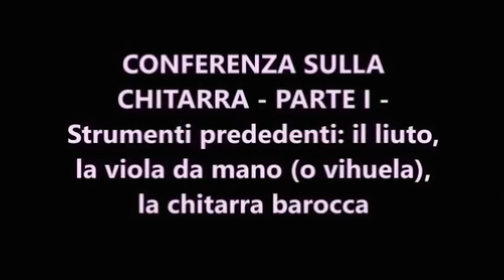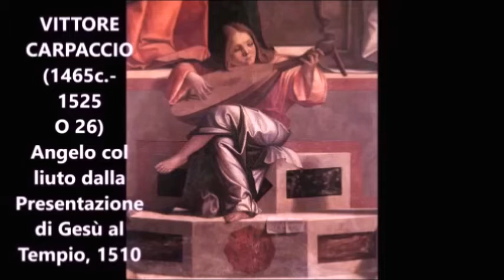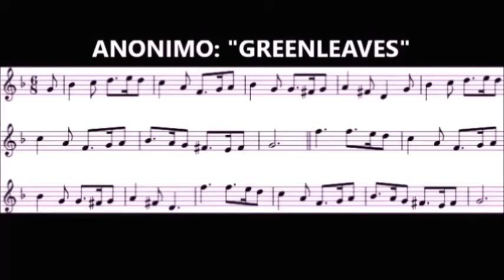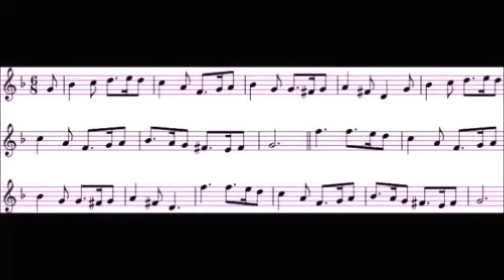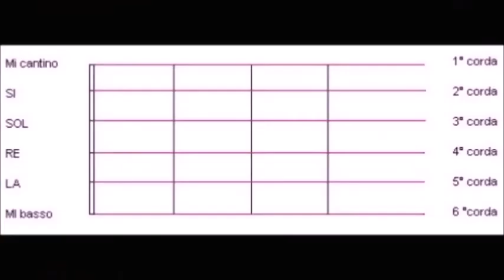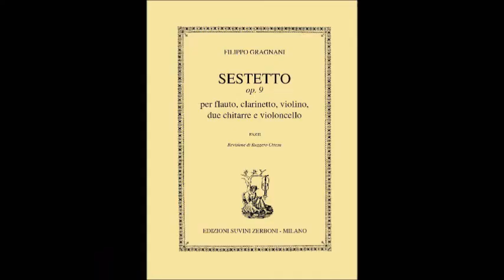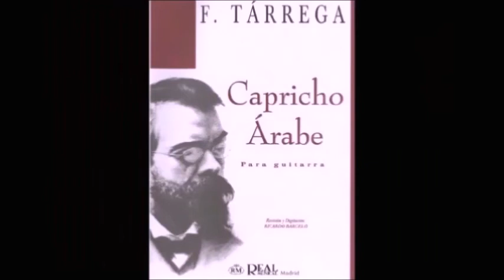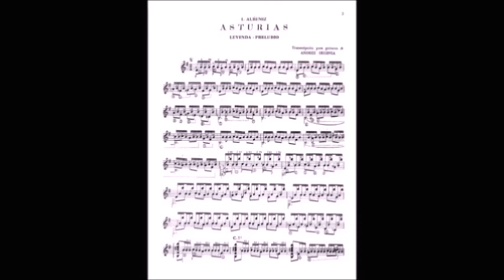LA CHITARRA: CONFERENZA di GUIDO ENNIO MOLINARI - PARTE I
PER L'UNIVERSITA' DEGLI ANZIANI DI ARCORE 2020.

Prima di parlare della chitarra, la conferenza affronta velocemente quali erano i suoi antenati: il Liuto, la Viola da mano o Vihuela. L'iconografia sugli strumenti è molto ricca di esempi che ci illustrano vari tipi di questi due strumenti. Il liuto, portato dagli Arabi in Europa tra il VIII-IX sec. trovò il suo periodo di maggiore splendore tra il 1350 e il 1650. La viola da mano si diffuse verse la fine del '400 e trovò in Spagna un terreno fertile col nome di vihuela. Poi arrivò la chitarra barocca, più piccola di quella moderna che invece si affermò fino a metà del '700. Il periodo classico vide parecchi abili compositori e chitarristi, specie in Italia e in Spagna. Invece, a parte qualche artista geniale, la chitarra perse importanza nella seconda metà dell'800.

Brani proposti per l'ascolto: 1) Anonimo: "Greenleaves" per liuto - 2) Luis de Narvaez (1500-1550ca): "Guardame las vacas" per vihuela - 3) Francesco Corbetta (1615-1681): "Ciaccona" per chitarra barocca - 4) Santiago de Murcia (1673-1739): "Fandango" per chitarra barocca.
5) Mauro Giuliani (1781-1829): finale da "Rossiniana n.1" per chitarra moderna - 6) Luigi Legnani (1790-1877): "Capriccio n.2" -7) idem: "Capriccio  n.7" -  8) Johann Kaspar Mertz (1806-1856): "Tarantella" - 9) Francisco Tarrega (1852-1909): "Capricho arabe" - 10) idem: "Recuerdos de la Alhambra" - 11) Isaac Albeniz (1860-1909): "Asturias".